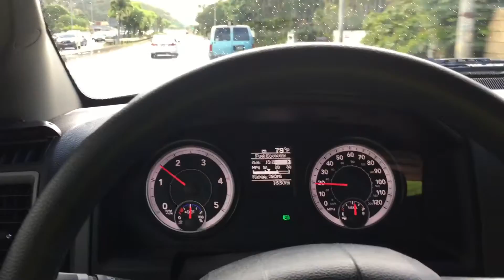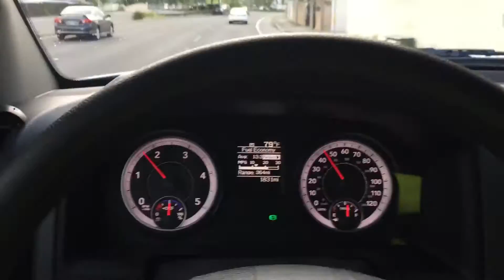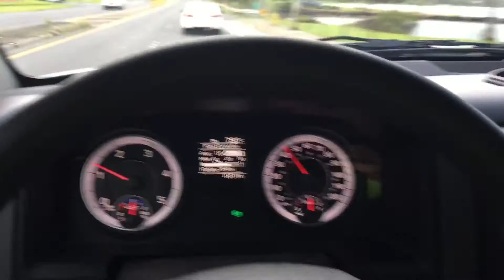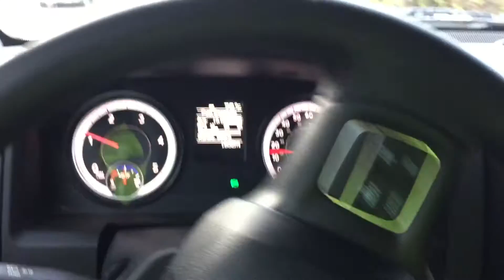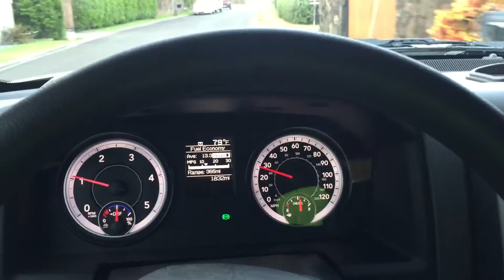POV 2015 Cummins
Just driving my New 2015 Ram 3500 6.7 Cummins. Reg.cab. 4x4. 6speed (G56) manual trans. 3.73 gear.

All stock (for now) with Airaid intake tube with aFe pro7 dry drop in filter. And modded Ram Air. With full HIDs and led bulbs.

Truck is upfitted with a service mechanic bed.